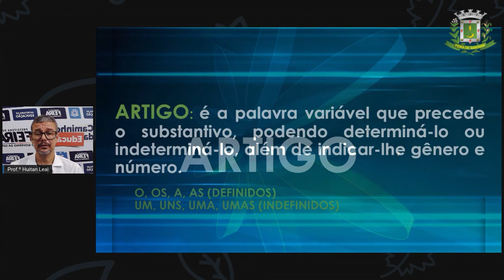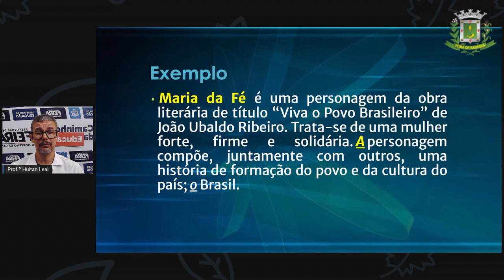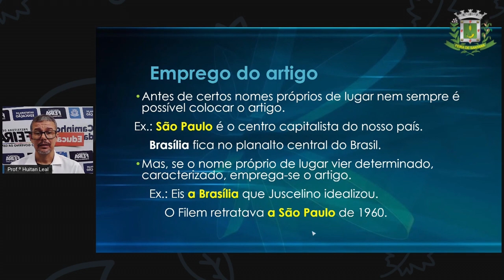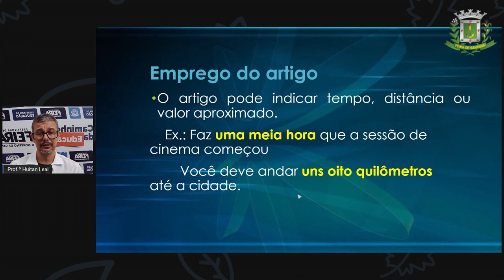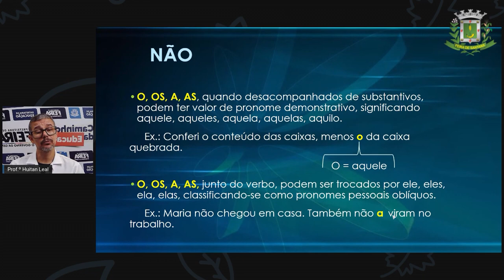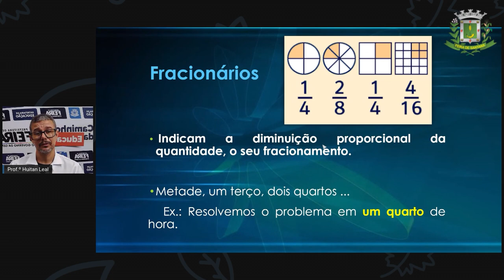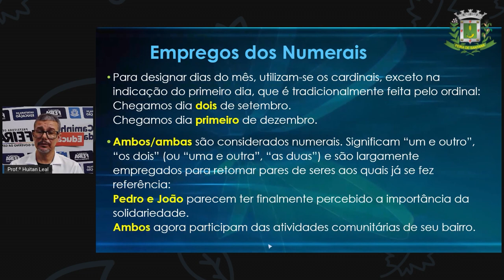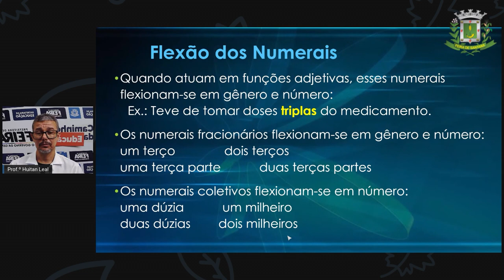6ºANO AULA 23 Prof Huitan Leal Lingua Portuguesa Artigo, Numeral na construção do sentido do